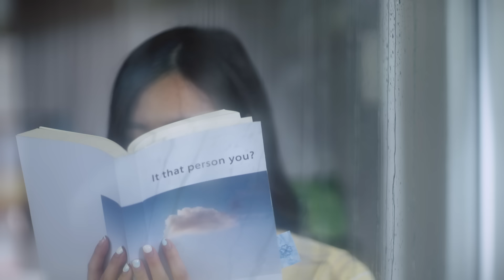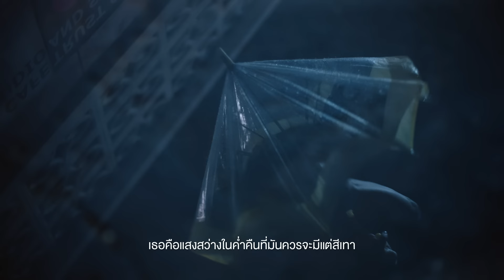【OFFICIAL MV】 รักในวันฝนมา - CINCIN IRADA X DIAMOND LAZ1 | OST. วิวาห์ฟ้าแลบ | one31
การพบกันครั้งแรกของCINCIN IRADA (ซินซิน - ไอรดา) สาวเสียงสวยกับเสน่ห์ที่เป็นธรรมชาติ และ DIAMOND LAZ1 (ไดร์ม่อน ณรกร) หนุ่มรุ่นใหม่จากวงบอยกรุ๊ปมาแรง LAZ1 ความสามารถรอบตัว

กับซิงเกิลใหม่ “รักในวันฝนมา” เพลงรัก ฟังเพลิน ชวนร้องและขยับตามไปกับเพลง
ดนตรี POP มี BEAT และกลิ่นอายของดนตรี K-POP เบา ๆ ได้เสียงร้องใส ๆ ของ CINCIN และเสียง RAP เท่ ๆ ของ DIAMOND มาผสานอย่างสวยงาม จนดึงคนฟังให้หลงเข้าไปในบรรยากาศของเพลงตั้งแต่ต้นจนจบ

เรื่องราววันฝนตกที่ดูเหมือนจะเป็นวันโชคร้าย
แต่เหมือนฟ้าจะเป็นใจให้คน 2 คน มาติดฝนด้วยกัน
วันฝนตกชวนเหงา เลยกลายเป็นวันฝนตกสุดโรแมนติกไป

“รักในวันฝนมา”

CINCIN IRADA X DIAMOND LAZ1
- DOWNLOAD โทร *1230055 หรือ *12399 แกรมมี่ คอลเซ็นเตอร์
- STREAMING

Artists : CINCIN IRADA X DIAMOND LAZ1
Producer : กฤษติกร พรสาธิต
เนื้อร้อง : กฤษติกร พรสาธิต
ทำนอง : กฤษติกร พรสาธิต
Arrange : Mick Petchpoom
All instruments : Mick Petchpoom
Chorus : ไอรดา ธวัชผ่องศรี
Edit : Mick Petchpoom
Mixing, Mastering by Mick Petchpoom
ออกแบบท่าเต้นท่อน Hook
ธนิตา จิรพณิช (ครูปิ๊ก)
Pik Thanita Jirapanich

*คือเธอใช่ไหมที่ฟ้าส่งลงมา ให้ได้เจอ
ในวันที่ฝนโปรยลงมา ฟ้าเป็นใจ
หอบละอองรักมา แบบที่ไม่ได้ตั้งใจ
หรือพรหมลิขิตถูกซ่อนเอาไว้
ในวันที่เราได้พบกัน

ไม่รู้ว่าเพราะอะไร
โชคชะตาหรือฟ้าตั้งใจ
ที่ทำให้ฉันได้พบกับเธอในวันนี้

โชคร้ายที่กลายเป็นดี
ท่ามกลางสายฝนที่มี
แต่พรหมลิขิตก็พาให้เรามาพบกัน

ฟ้าผ่าดังเปรี้ยง
ฉันเห็นเธอวิ่งมาหลบฝนแบบที่ไม่อาจเลี่ยง
ความบังเอิญที่ทำให้ใจของฉันมันแอบเดี้ยง
รักเธอหมดเกลี้ยง
ทั้งที่ความสัมพันธ์ของเรามันเร็วเกินไป
จนยังไม่มีชื่อไว้เอ่ยเรียก

และหากคืนนี้ตัวเธอคือสายฝน
ฉันพร้อมจะทิ้งร่มคันนี้ไปอีกหน
และดื่มด่ำไปกับเราสองคน
แม้จะเปียกฝนฉันก็ยอม

(ซ้ำ*)

ในฤดูฝน
ทั้งๆ ที่มันควรเป็นฤดูที่คนเหงา
แต่เธอทำให้ใจของฉันมันไม่อับเฉา
ไม่ต้องแอบเศร้า
เธอคือแสงสว่างในค่ำคืนที่มันควรจะมีแต่สีเทา

อยากให้ฤดูนี้มีเธอไปนาน ๆ
มีแค่ฤดูเดียวก็ได้เลยสาบาน
แล้วอะไรล่ะที่ทำให้ฉันน่ะคิดแบบนี้

ถ้าเธอรู้สึกไม่ต่างจากฉัน
ช่วยบอกฉันสักที
ว่าเราคิดตรงกันใช่ไหม

(ซ้ำ*)

ลลิล (ปุ๊กลุก ฝนทิพย์) หญิงสาวที่มีความฉลาด มั่นใจ และมุ่งมั่นที่จะขึ้นเป็นประธานบริษัท เพื่อสานต่อธุรกิจครอบครัวแทน วรงค์ (ไพโรจน์ สังวริบุตร) ผู้เป็นพ่อ แต่แล้วความหวังนั้น กลับไกลออกไป ด้วยเหตุผลมากมายของพ่อ จนทำให้ลลิลรู้สึกน้อยใจ และผิดหวัง ที่พ่อไม่เชื่อมั่นในความสามารถของตน ความเสียใจครั้งนั้น ทำให้เธอได้เจอกับ ปกป้อง (โตโน่ ภาคิน) ชายหนุ่มมาดเซอร์ ที่โชคชะตาพาให้ทั้งคู่ เกิดค่ำคืนแห่ง One Night Stand จนต้องเข้าพิธีวิวาห์ฟ้าแลบ อย่างเลี่ยงไม่ได้

เมื่อสาวสุดเฟียส ผู้มุ่งมั่นในการทำงาน แต่กลับสอบตกเรื่องความรัก ต้องเข้าพิธีวิวาห์กับ หนุ่มมาดเซอร์ ผู้ที่พร้อมจะปกป้องเธอทุกอย่าง!

📌 ติดตามชมละคร วิวาห์ฟ้าแลบ ที่แรกที่ทรูไอดี ดูฟรีทุกเครือข่าย ได้ผ่าน 3 ช่องทางทั้งแอปพลิเคชั่น, เว็บไซต์ และกล่อง TrueID TV อัปเดตหลังละครออกอากาศ ทุกวันจันทร์-อังคาร 22:50 น.